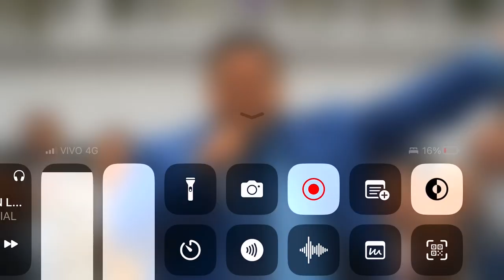Wellington lima Deus dos Deuses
Santa Ceia Ieadpe Templo central